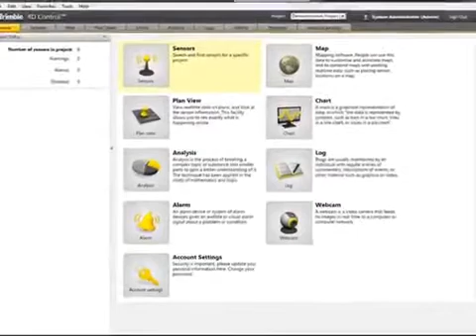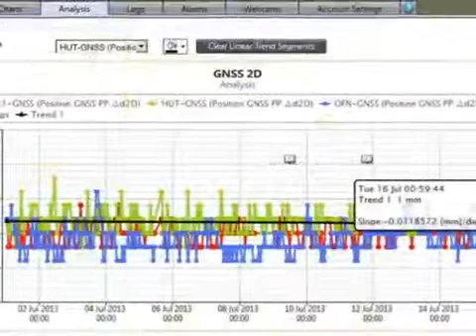Dam Monitoring - Steenbras, South Africa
This video shows the installation of Trimble monitoring system on a Steenbras Dam in South Africa.